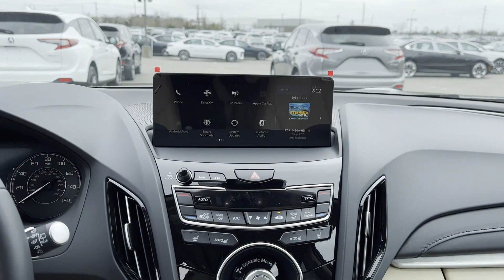2024 Acura RDX Roslyn, East Hills, Greenvale, Westbury, Glen Head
2024 Acura RDX  5J8TC2H34RL022840 Video